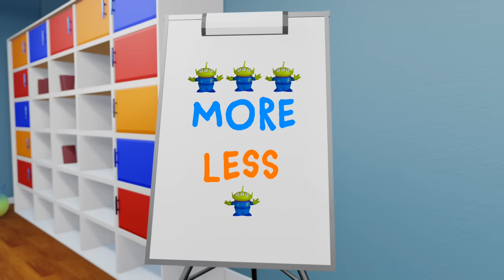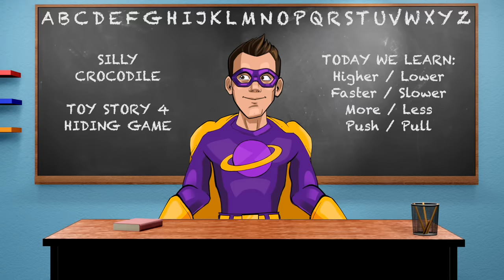Forky Game | Crocodile Hiding with in New Toy Story 4 Toys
It's time to play a Toy Story 4 Forky Game!  Forky hiding in the Toy Story 4 playroom and we need to find him before the silly crocodile does!  Kids, help Buzz Lightyear, Bo Peep, Duke Caboom, Giggle McDimples and all of their friends find Forky!

Buzz Lightyear, Bo Peep, Jessie, Slinky Dog, Rex, Ducky, Bunny, Officer Giggle McDimples, Forky, Duke Caboom, Benson and The Toy Story Aliens were all toy photographed and animated by Cory from Just For Kids.  The silly crocodile and Captain Adventure was created by Cory Williams.  We recommend these Toy Story toys to all families with 2 to 6 year olds!  They’re great family entertainment for all kids and adults.